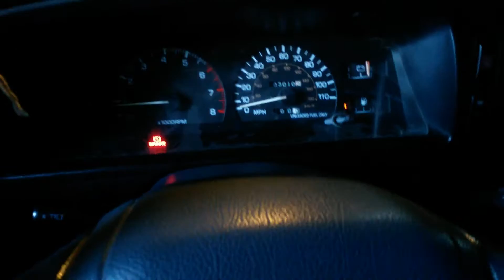1991 Toyota 4Runner 3VZE - Crappy Sound?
Ran through an overhaul, timing's set according to TIS and all (well, most) of the vacuum hoses are plugged in... it starts up and idles pretty well at about 800/900 RPM before dipping to 500/600.

It also sounds horrible. Part of the reason is an exhaust leak 'cause of exhaust studs down below, but it's also a crappy sound in the engine.